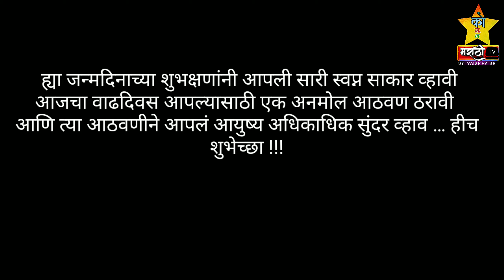Happy Birthday Director Vaibhav RK | By Konkan Marathi TV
Konkan Marathi TV channel Director Vaibhav RK
Gavakadachi odha web sireas
Vaibhav RK Creation